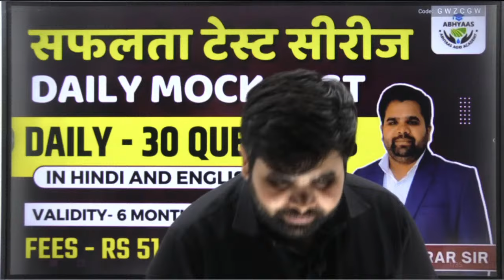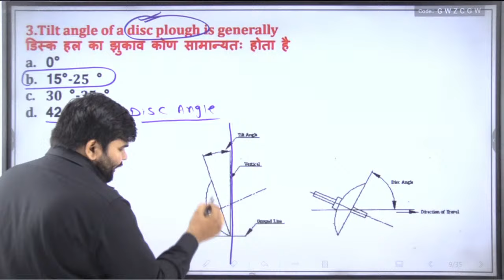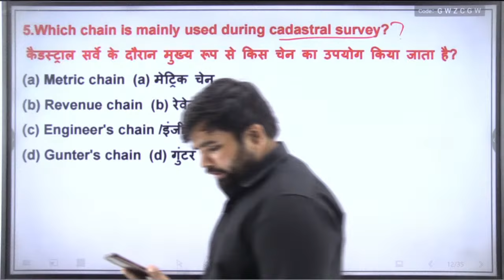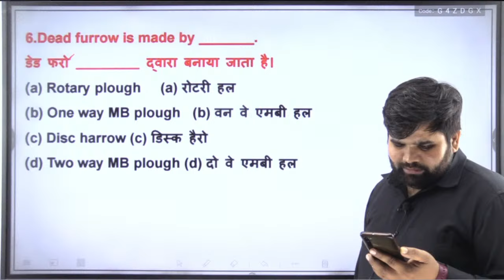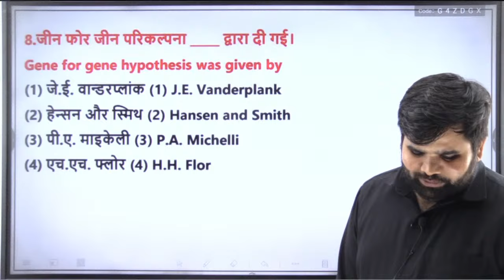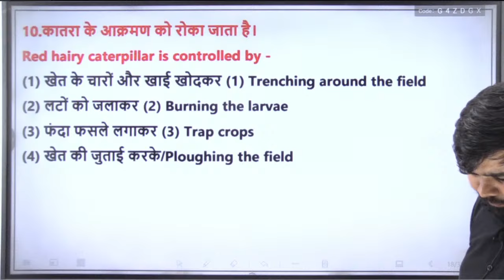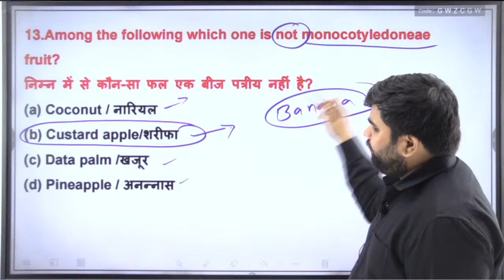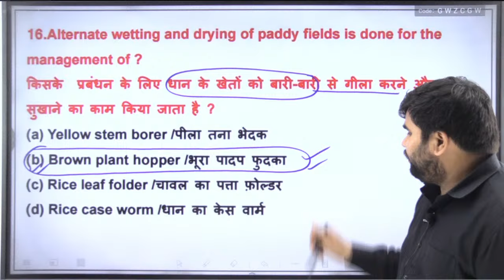AGRICULTURE MCQ | CG-RAEO | CLASS -5 | NSC | AFO | ALL AGRICULTURE COMPETITIVE EXAM